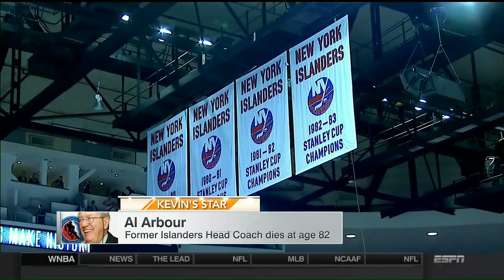Al Arbour Star of the Night